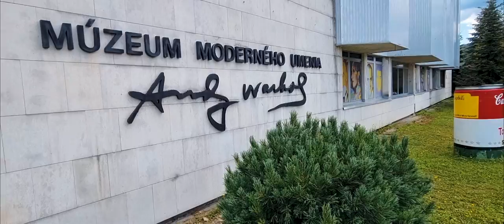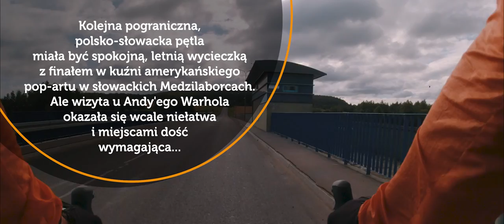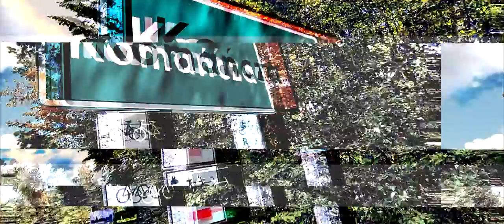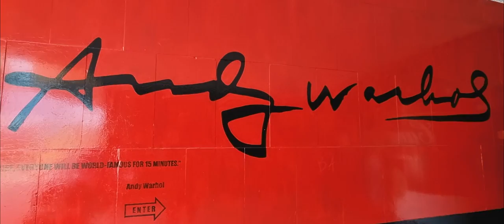Gravel Pop Art, czyli rowerowe poszukiwania sztuki nowoczesnej po... Beskidzie Niskim – 122 km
Kniazia stalowe widoki... zagubiony przełom... i współczesna sztuka podjeżdżania, czyli...

Gravel Pop Art – rowerowe poszukiwania amerykańskiej sztuki nowoczesnej po... Beskidzie Niskim (gravel/trekking) – 122 km

Sieniawa – Rudawka Rymanowska – Jawornik – Moszczaniec - Wisłok Wielki - Komańcza – Radoszyce – Vydraň – Medzilaborce – Borov – Habura – Jaśliska – Szkalry – Rymanów-Zdrój – Sieniawa

Jak zgubić widokowy przełom pięknej rzeki? Gdzie sięga wzrokiem stalowy kniaź? Jak pokonać niełatwe górskie serpentyny? Gdzie znaleźć kuźnię sztuki popularnej? I o tym jak Cykloop dojechał do drogowej pętli i co zastał dalej... 😉

O tym wszystkim w kolejnej relacji i propozycji ciekawej rowerowej trasy po polo-słowackim pograniczu.😀

Kolejna
polsko-słowacka pętla
 miała być spokojną, letnią wycieczką
z finałem w kuźni amerykańskiego
pop-artu w słowackich Medzilaborcach.
 Ale wizyta u Andy'ego Warhola
 okazała się wcale niełatwa
 i miejscami dość
wymagająca...

Początek przez Pogórze Bukowskie i przełom Wisłoka, dalej malowniczą i widokową droga do Komańczy i wreszcie w dół pięknym i długim zjazdem na Słowację do Medzilaborców. Powrót do Polski przez Jaśliska i Wzgórza Rymanowskie do Sieniawy.